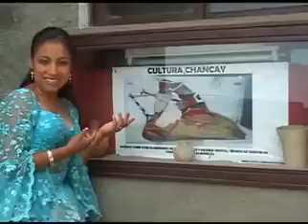LIZETH LAZARO➤MORIR DE AMOR ♫VIDEO OFICIAL© DANNY PRODUCCIONES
Video Clip de Lizeth Lazaro "Tu Diva Juvenil",presentando uno de sus grandes exitos :"Morir de Amor"filmado en locaciones de Puno y Huanuco.

Artista:Lizeth Lazaro
Tema:Morir de Amor
Autor:Camilo Blanes Cortes
Album:Video Clip-2do Volumen
Genero:Folklorico
Produccion:2008

Productora/Sello Discografico:Danny Producciones del Peru s.a.c.
Contratos para filmacion: 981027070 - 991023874 /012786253
Gerente General:Luis Alberto Cribillero Pomiano